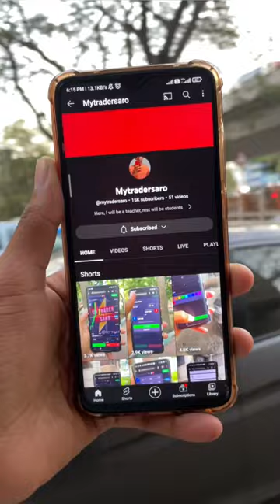🤑Dragonfly Doji explained 💯 | tamil | candlestick | online trading tamil | profit 💰| Mytradersaro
This video may be help you to improve your trading skills and moral knowledge🔥

In trading, learn before you’re to earn

Our class is going to start soon🤫

1. Zero to hero cours
2. 10 days class (online)
3. Night 9pm to 10pm
4. Class is paid ☺️

Only 25 slots are available 🔥

Personal id : tradersaro

Note : beware of scammer. There are so much of scammers are using my name to scam innocent people ❤️‍🔥

Remember that an idea is subject to change according to the market. After completing the video or my class, please trade with your demo account for only a month. Then, if it works, go for your own risk with low investment. Otherwise, don't invest in a real account. Your investments are solely your responsibility and not mine. While trading can bring serious gains, it can also bring serious losses!
•So make sure you do your own research to fully understand the market before diving in. The possibility exists that you could sustain a loss of some or all of your initial investment and therefore should not invest money that you can't afford to lose. The fluctuation of the market can work for you or against you.
•You should carefully consider your investment objectives and experience before deciding to trade in the market.
Again, what you invest in is solely your responsibility.

And most importantly I am not promoting this binary trading broker. I’m using this binary trading platform for my own convenience only. I am not refer or promoting this application to you people. If you want to trade in this platform go with your own choice and decision. The risk of using this binary trading (quotex) platform is solely yours only and not mine. I’m not responsible if any issues made by the application. First do analyse this application before you want to trade.

Thank you was